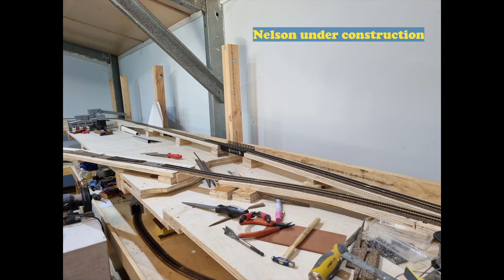1st Arizona Subdivision Update #12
Layout Update
* mainline tracks and reversing loop completed
* Work in Nelson
* Running Trains